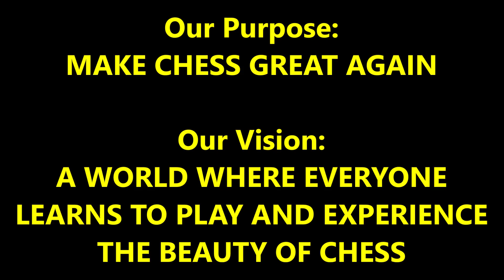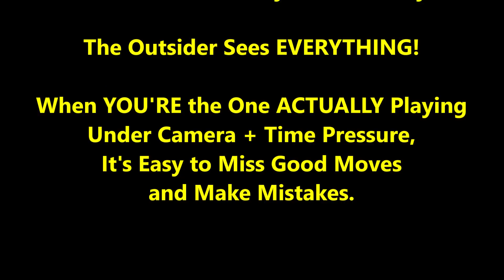Old Russian Guy Challenges Bubbly Bunny! Russian Larry vs. Nora The Bubbly Bunny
CHESS GEAR IN VIDEO:
Blue Chess Pieces;
White Chess Pieces;

Who will hustle who in this beautiful beach matchup???